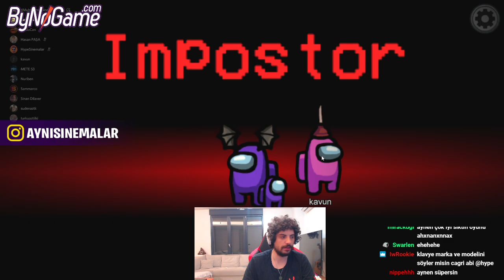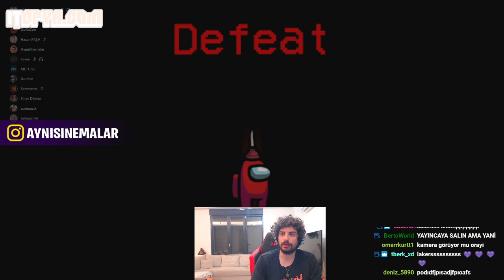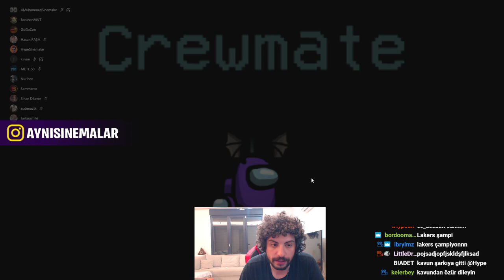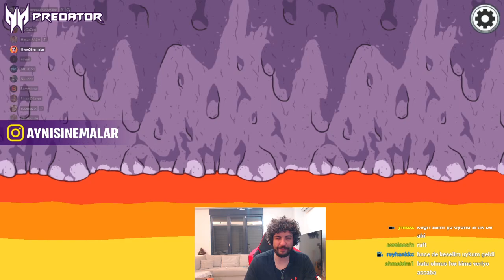Hype | Kegri Ekiple Among Us Oynuyor! #3 [ 11.10.2020 ]